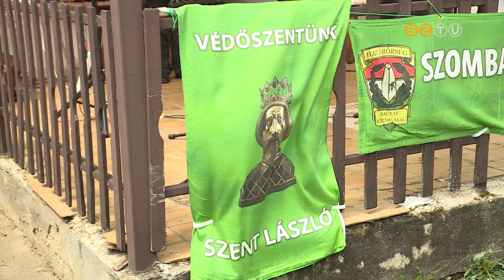Nyugdíjas határőrök gyűltek össze Petőfi-telepen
Nyugdíjas határőrök gyűltek össze Petőfi-telepen, a katasztrófavédelem gyakorlópályáján szombaton. A közösség minden évben egyszer, a határőrök védőszentje, Szent László király napja alkalmából gyűlnek össze, hogy nosztalgiázzanak és együtt bográcsozzanak. Köszöntötték a kerek évfordulós születésnaposokat és előléptetésekre is sor került.